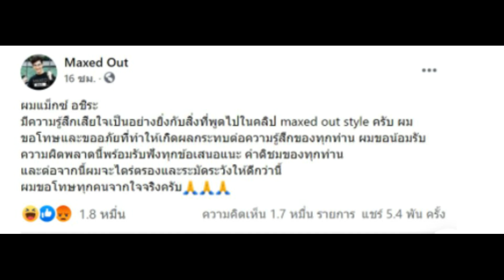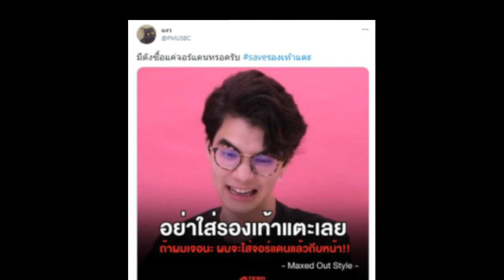หนุ่มกรรชัย พูดถึง ยูทูปเบอร์ ไม่ชอบคนใส่รองเท้าแตะ น้องบอกคิดน้อยแต่ผมว่าน้องไม่ได้คิดเลย!!